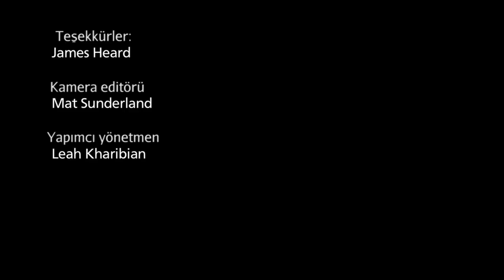Yeşil Rengin Bulunuşu: Tempera ve Yağlı Boya | Ulusal Galeri, Londra (Sanat Tarihi)